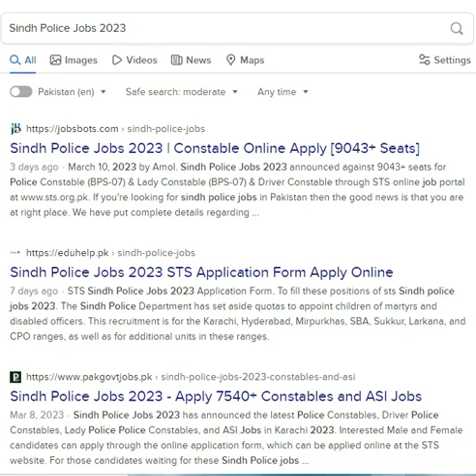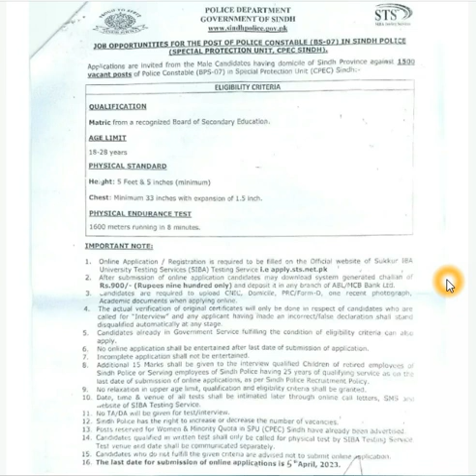Sindh Police Constable Vacancy 2023 I Sindh Police Jobs 2023 | Constable Online Apply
How to Apply for Jobs in SPU Sindh Police?
Online application/ registration is required to be filled out on the official website of Sukkur IBA University Testing Service (SIBA) i.e. apply.sts.net.pk
The last date to apply for SPU Sindh Police Jobs is 05th April 2023.

SPU Sindh Police Jobs 2023 invites applications from male candidates having domicile in Sindh province against 1500 vacant posts of police constable (BPS-07) in Special Protection Unit (CPEC) Sindh. If you’re looking for Sindh Police Jobs in Pakistan then there is good news for you! You are at the right place. Here complete details of vacant positions and applying procedure are available in this video.